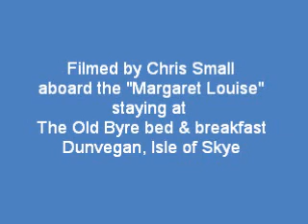Isle of Skye Basking Shark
2006 was a great year for wildlife off the Isle of Skye, every day out in the boat we would spot basking sharks, some quite close. One minky whale from about half a mile away and of course a daily dose of seals.